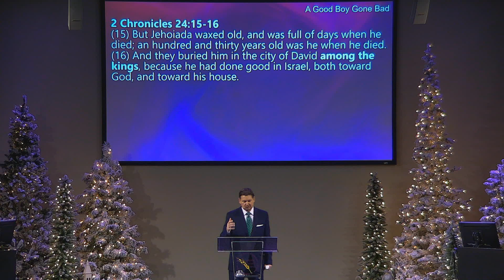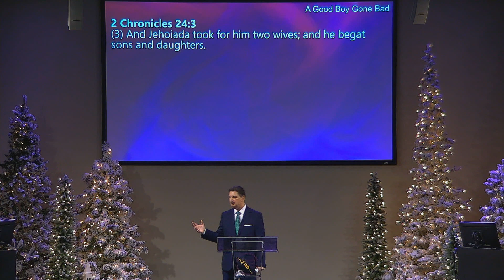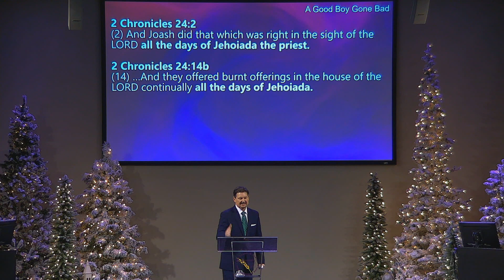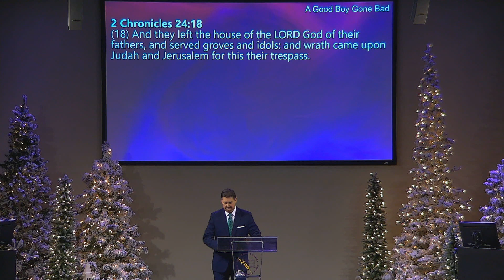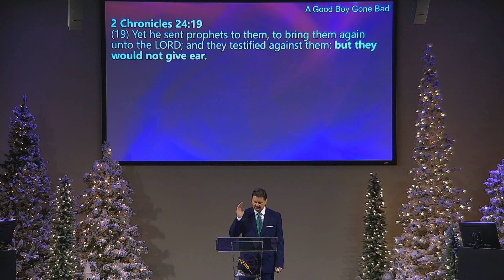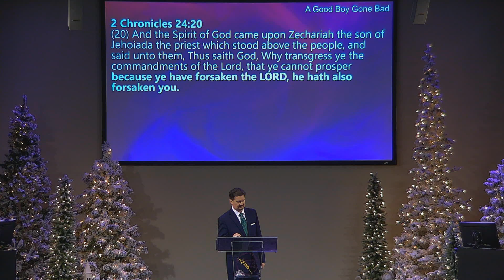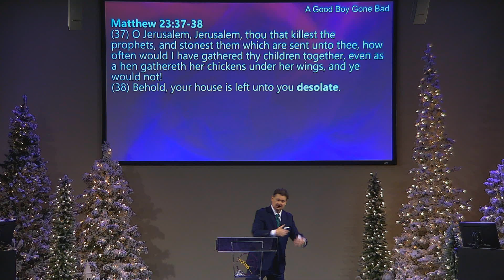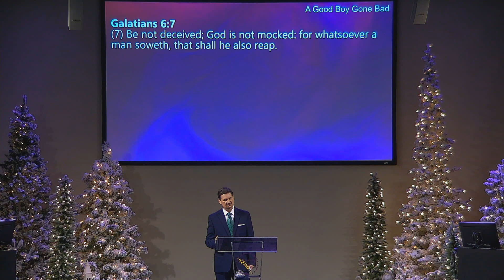A Good Boy Gone Bad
Using the example of Joash, Pastor Duane Harney reveals how others can influence us positively or negatively.